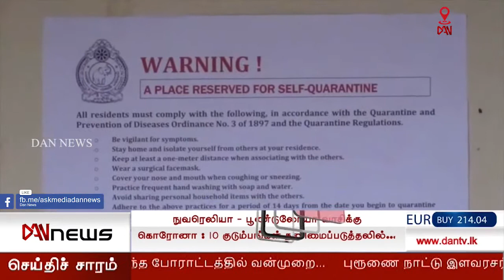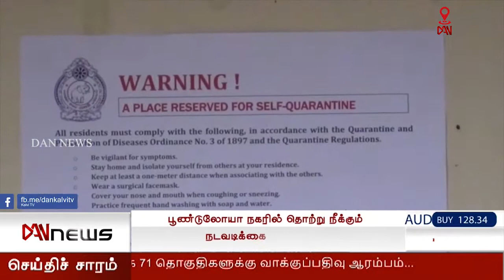டான் 10.00 மணி செய்திகள்